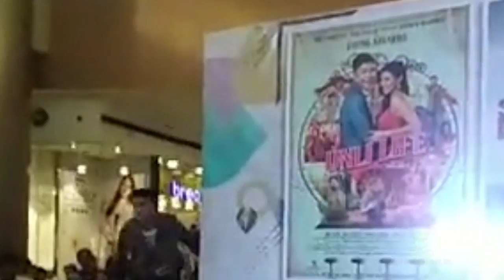UNLI LIFE MALL SHOW | Jon Lucas sings Ronnie Liang's 'Ngiti' at SM Center Muntinlupa